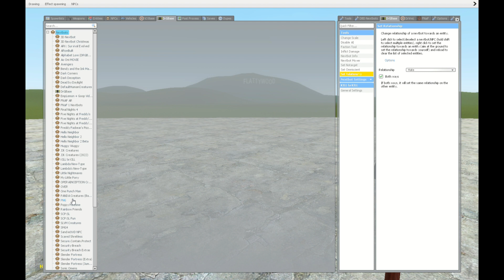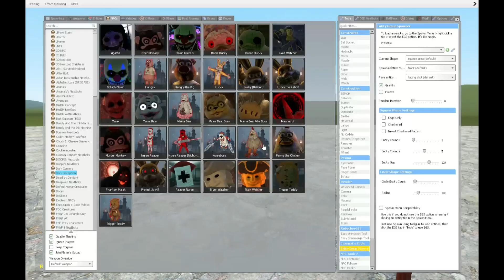ALL DARK DECEPTION FROM CHAPTER 1-4!! IN GARRY'S MOD!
I used all dark deception to test their abilities in fighting.

Garry's Mod
Thanks you guys for your support.
Have a nice day, see you in next video!